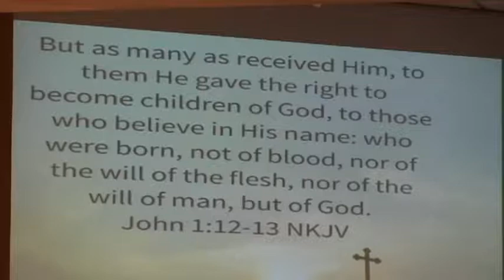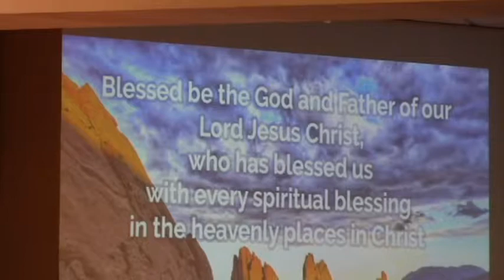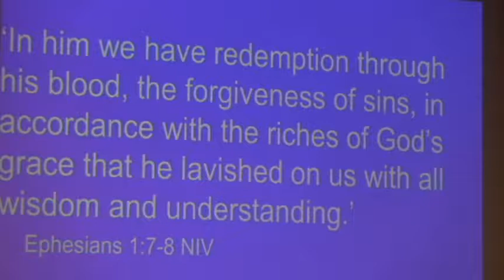Letters From Prison: Praise For God's Goodness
Pastor Jeff's sermon at the Raleigh SDA Church in Raleigh, NC on February 24, 2018